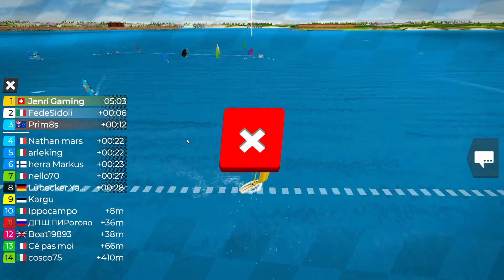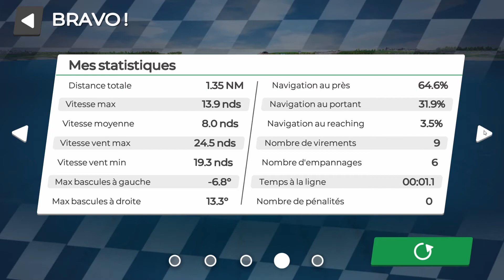Victoire 🏆 en J/70 avec "Option Départ Bouée" sur Virtual Regatta - Jenri Gaming - Episode 38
Une victoire sans appel avec le J/70, en suivant une option de départ du côté bouée, dans la simulation de voile "Virtual Regatta".

Sur ma chaîne YouTube "Jenri Gaming", je m'engage à promouvoir des jeux vidéo instructifs et, surtout, non-violents.

Jenri Gaming, c'est 0% de violence, 80% de plaisir, 30% de culture et 10% d'erreur 😅

Jenri Kowl, de Jenri Gaming